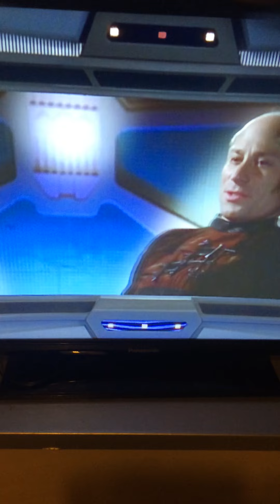Year of hell part1